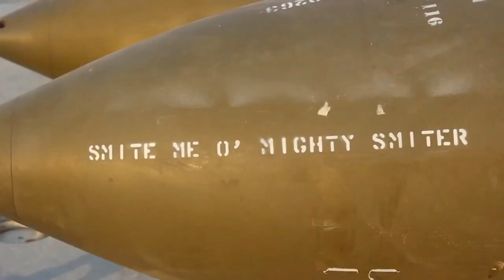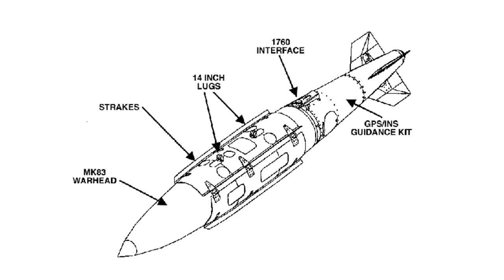Russia jamming U.S. smart bombs in Ukraine, leaked documents say, Ukraine vs Russia War News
Leaked documents and a Defense Department official confirm that American-made smart bombs are missing their targets in Ukraine due to Russian electronic jamming, Ukraine vs Russia War News
Some of the weapons are also failing to detonate because of technical issues that Ukrainian troops have since fixed. The Pentagon began sending Kyiv advanced equipment in December that could convert unguided munitions into precision-guided smart bombs.

Ukraine News. Video not independently verified
For illustrative purposes only